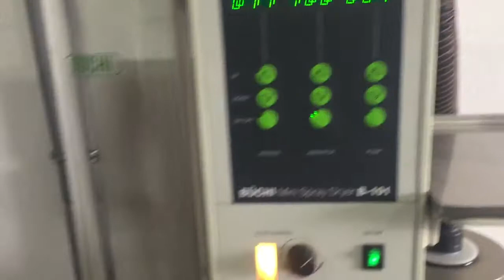U2286 Buchi B-191 controls check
Controls check of used Buchi B-191 lab spray dryer